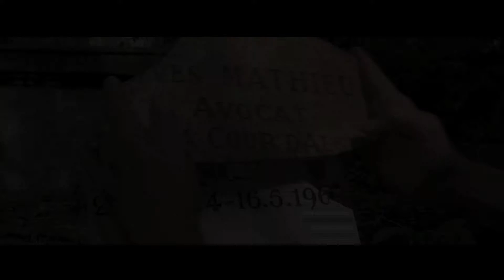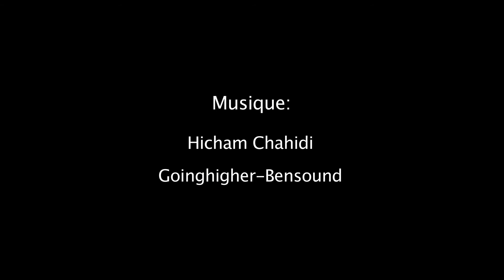teaser 2017 bon